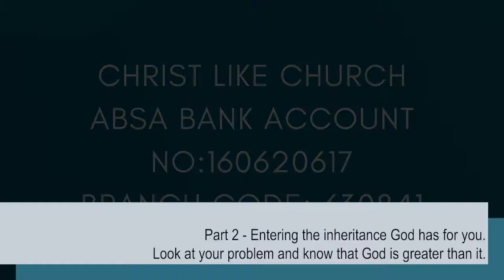Entering the inheritance God has for you | Part 2